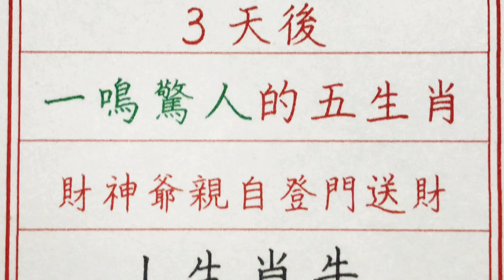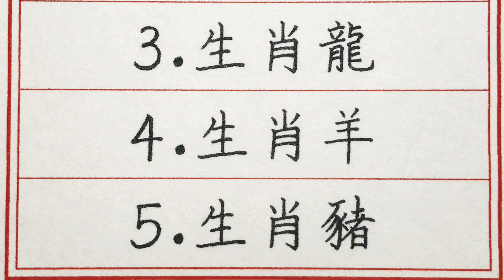老人言：3天後，一鳴驚人的五生肖，財神爺親自登門送財